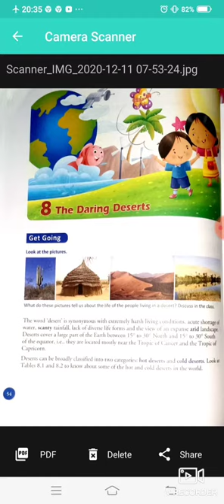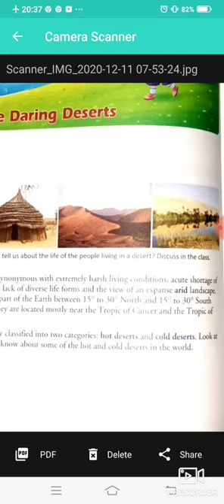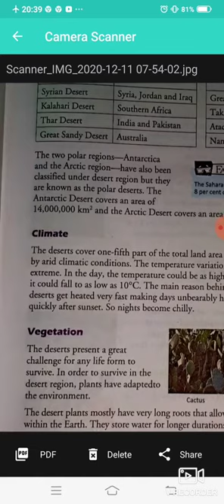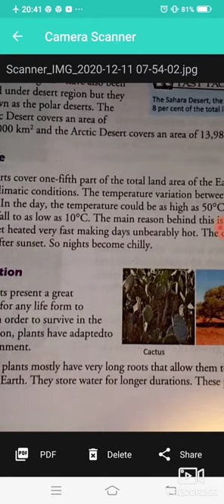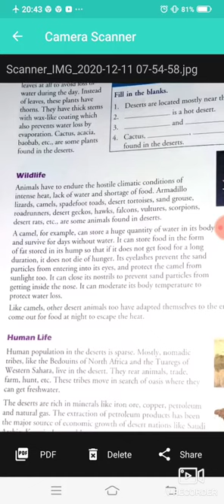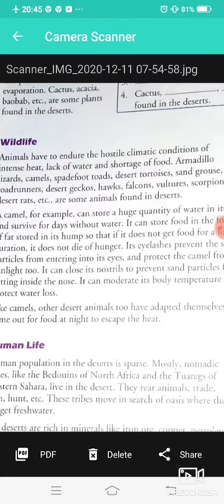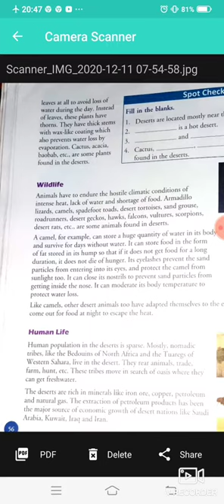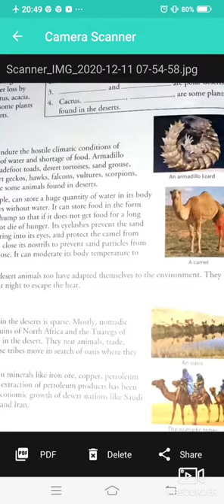SOCIAL SCIENCE CLASS 5 CH 8 BY MRS SHAKTI SHARMA